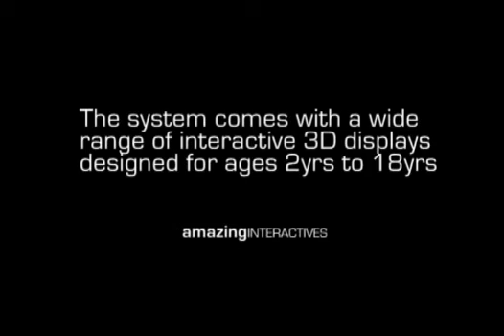Amazing Int Sensory VPOD system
Pain distraction VPOD system installed in the RVI Newcastle in paediatric burn unit.